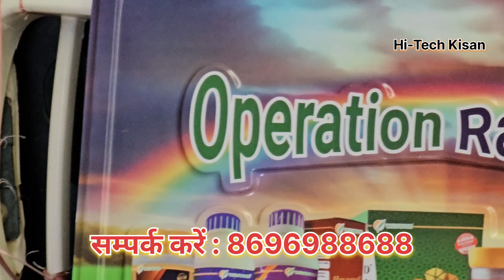यहां आपको मिलेगा ब्रांडेड बीज, खाद और कीटनाशक | होम डिलीवरी तक की सुविधा उपलब्ध@hitechkisan0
सीकर में यहां आपको मिलेगा खेती के काम आने वाला हर प्रोडक्ट। जैविक विधि से खेती करना चाहें तो जैविक प्रोडक्ट ले सकते हैं और रासायनिक विधि से खेती करना चाहें तो रासायनिक प्रोडक्ट ले सकते हैं।
फेसबुक पेज पर विजिट करने के लिए इस लिंक पर क्लिक करें
कृषिफाई पर विजिट करने के लिए इस लिंक पर क्लिक करें